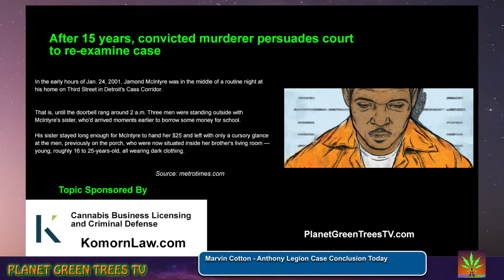Marvin Cotton - Anthony Legion Case Conclusion with Judge Ted Metry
PLANET GREEN TREES TV - E484 - Excerpt 611
Episode Title – Exonerated  (Better Late Than Never)
Episode Date – 10-01-20
Length 6:11

Talking with Judge Ted Metry

GUESTS
Senator Jeff Irwin, Attorney David Rudoi and Judge Ted Metry

TOPICS
That May Be Addressed - In no particular order

1. Michael’s Rant
2. Marvin Cotton - Anthony Legion Case Conclusion Today
3. Ann Arbor, Michigan, decriminalizes magic mushrooms, psychedelic plants
4. Federal Workplace Drug Testing Proposal Could Discriminate Against People of Color
5. CDC Meets with Medical Marijuana Patients to Discuss Cannabis as an Alternative Pain Therapy
6. Cannabis Life Advice: When is it time to smoke less weed?

SHOW INFO

-  Michigan's #1 show about cannabis legal issues, licensing, regulations, compliance, medical marijuana topics, current events and other legal matters.

-  Planet Green Trees TV is hosted by Attorney Michael Komorn, co-hosted by Jamie Lowell, Jim Powers and Amanda Joslin - Feat Attorney Alyssa McCormick.

PLANET GREEN TREES TV - Now On
Apple Podcasts
Spreaker
Google Podcasts
Castbox
Podcast Addict
Podchaser